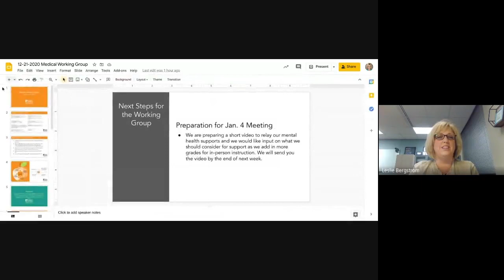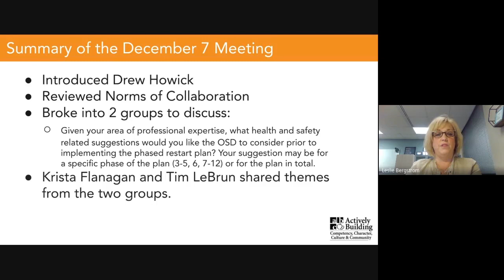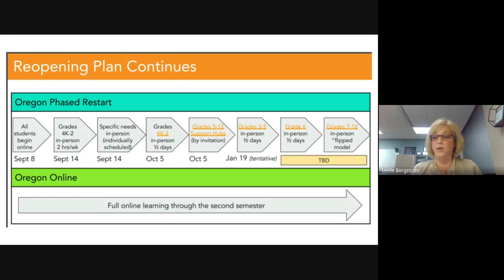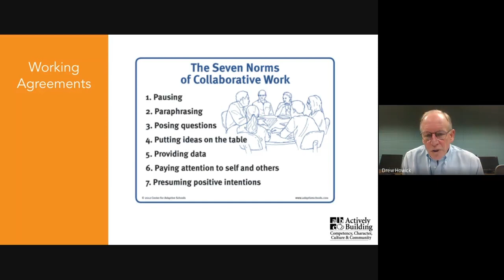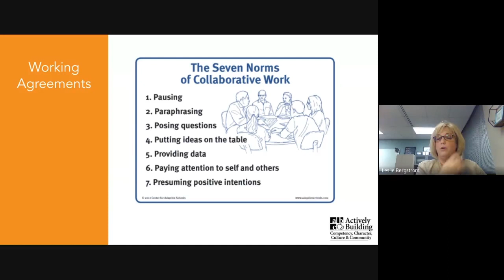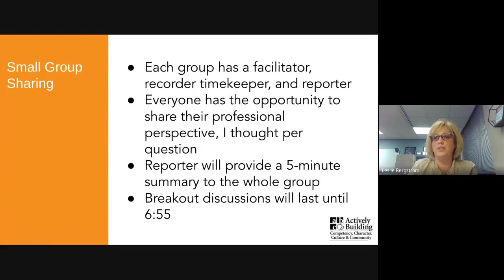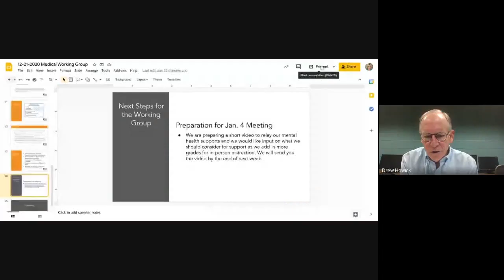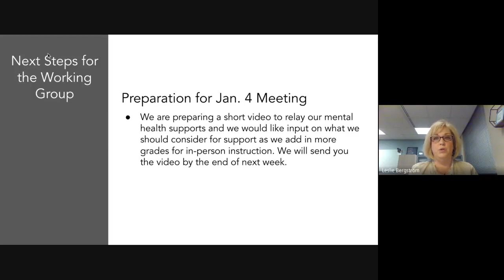OSD Medical Working Group 12/21/2020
Medical Working Group 12/21/2020